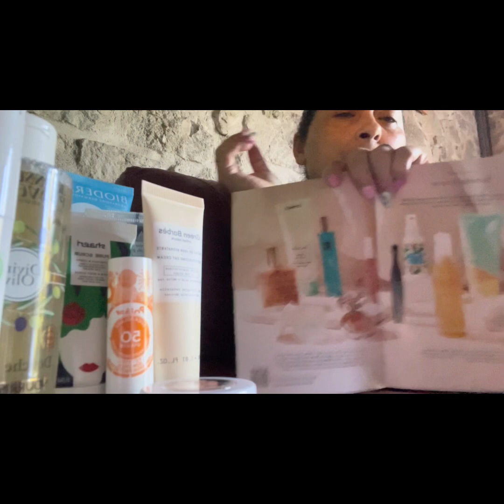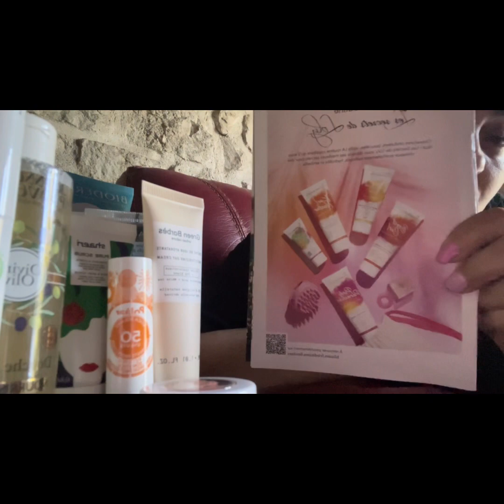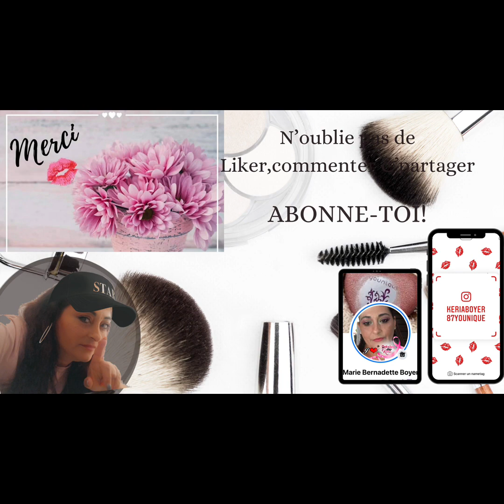Ouverture de la Blissim juillet /Août Blissim boxbeaute spoilerbox juillet# Août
Blissim été juillet et août 2022 CAP AU SUD
DÉCOUVRONS ENSEMBLE LE CONTENU DE MA BOX.

Dans cette vidéo,je vous dévoile le contenu , voici mon lien de parrainage : https:// Blissim.fr/r/MarieBernadette-97858

Merci à toutes et à tous mes abonnée